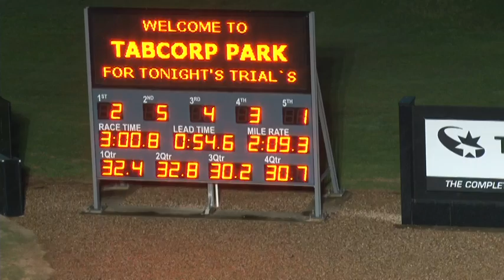Melton 23-06-14 Trial 2